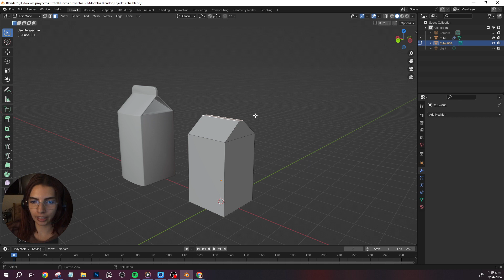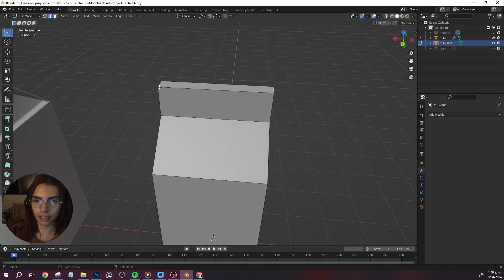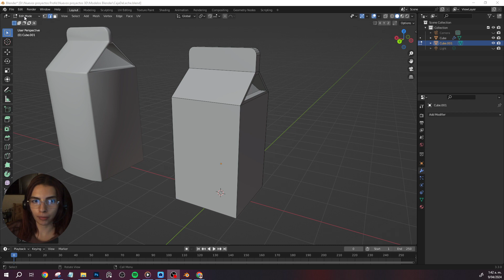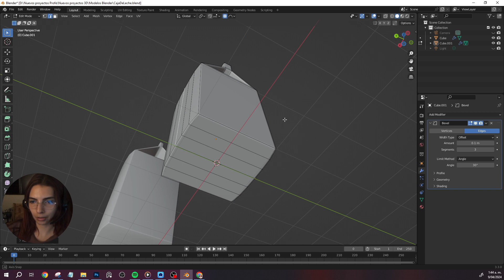¿Cómo modelar en Blender? Caja de Leche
En este video te enseño como modelar una cajita de leche usando herramientas y procesos básicos como:

Bevel y modificador de Bevel, Insertar, extruir, escalar, posicionar, crear loop y selección Blender.